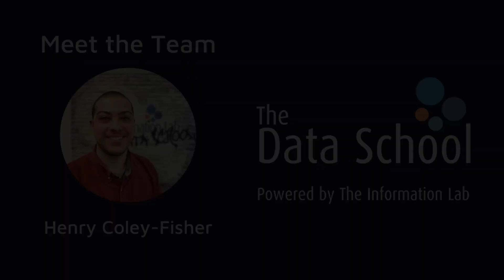Meet the Team - Henry Coley-Fisher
In this interview we get to know Henry Coley-Fisher from DS27. Henry has an undergraduate degree in psychology and a Master’s degree in cognitive neuroscience. After his education he continued in the academic world working on the research, development and testing of cognitive rehabilitation apps for people with acquired brain injuries.